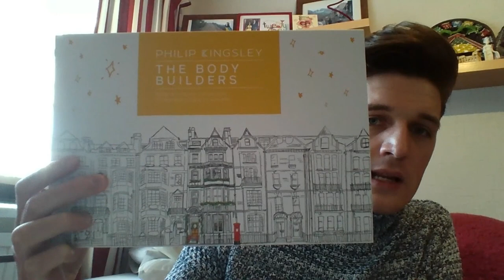Philip Kingsley... The body builders range!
A HAIR PRODUCT REVIEW!

I very much enjoy exploring new hair products and styling my hair. I explore with different products for thicker hair, as I have naturally quite fine textured hair but lots of it, so anything that boasts volume, lift and texture is a must for me.

Though with this said, I also very much love those combed slicked back styles inspired with the 1910’s and 1920’s era at heart. Of course, these styles are always about product choice whether that be a traditional strong hold gel or wet look gel, to a high holding well-oiled pomade or even Brylcreem with that protein enriched bonus offering endless shine to your style. All true favourites of mine.

Whilst we are on product choice, another favourite for me is the pompadour style and I am always on the lookout for products which work with me, not against in the quest for the perfect pompadour. Such as, products like shampoos and conditioners designed to create the perfect scalp environment to boast thicker hair growth, sprays to boast thicker hair, increasing structure and fullness, which naturally fall with higher hold products, or hair styling waxes and hair styling pastes that control hair and guide into place to create better styling. I also use texturizing powders and freeze hold styling spray to create these looks such as the pompadour or styles needing big volume or impact. With the pompadour when styling the more height you can create the better, so product choice is key.

With product choice I also enjoy trying anything that suggests can work to improve hair styling and my hair quality such as hair oils, serums whether for smoothness or thickness, and I am always willing to try those treatments that tell us we can have more hair. Of course, we can question this, and often we do greatly…. Sometimes it may work, others may just fake it until the next shampoo. With product choice it really does depend on what style I am going for on the day. Products which make life easier such as improved speed of styling or giving hair the feel of more hair when it comes to styling hair, is always worth a try, and you’ll find I often explore many.

My videoclips cover a whole host of different products, which change all the time so please do take the time to watch, and you never know you may learn something new or at least take some handy helpful tips away.

Please remember this video clip is not represented by any company or anyone linked to these brands or products, it is purely based on my own experience from use. This is an interest of mine and something I enjoy.